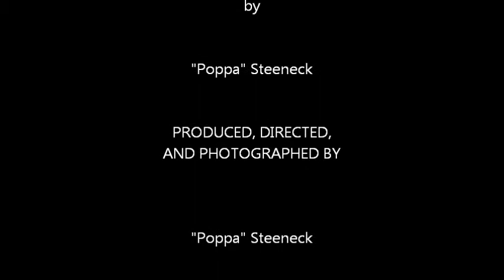Tubing At Camelback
A fun day of tubing!